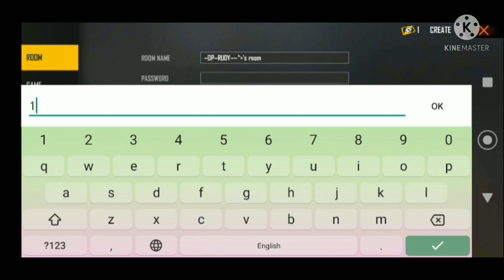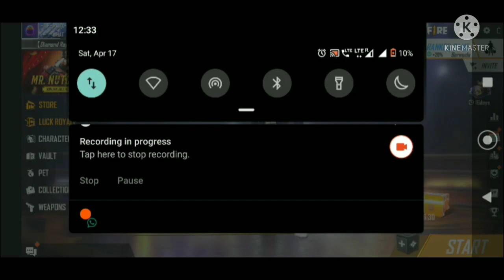DUO & 1 vs 1 | RUDY vs CYD ARJUN | PLEASE LIKE SHARE AND SUBSCRIBE. #6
CYD ARJUN